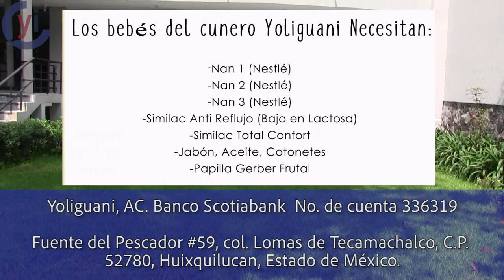Para Casa Yoliguani, el mejor regalo es la vida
La Fundación Casa Yoliguani demuestra que con amor todo es posible, pues durante más de 20 años ha abrazado y protegido a embarazadas y a sus bebés.